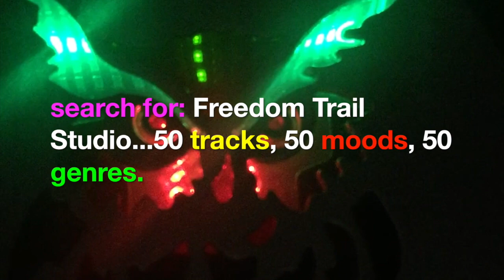Audio Library Rock Songs Preview- FREEDOM TRAIL STUDIO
Copyright Free music from FreedomTrailStudio now available in the the Audio Library for YouTube Creators. 50+ songs.
 10 brand new tracks added recently in the style of Rock, Alternative Rock, Emo Rock, Psychedelic Rock, Blues Rock, Glam Rock.